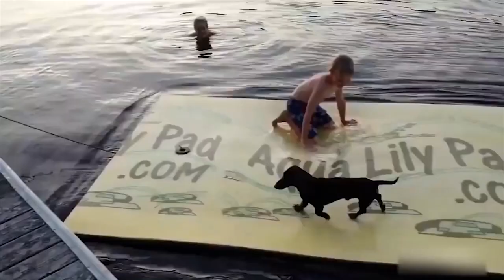Funniest Dog Videos That Will Make You Laugh Out Loud.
Looking for animal fails that will make you laugh? Look no further! In this compilation of animal fails, you'll see dogs falling off of roofs, cats getting stuck in trees, and more.

These hilarious animal videos are a great way to relax after a long day; whether you're studying for finals or just trying to have a little fun. Watching these videos is sure to bring a smile to your face!